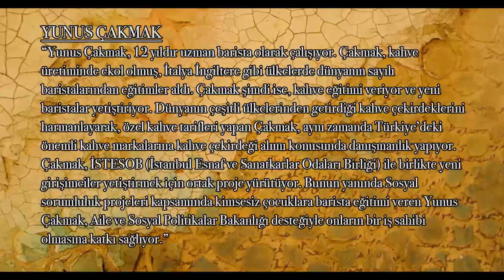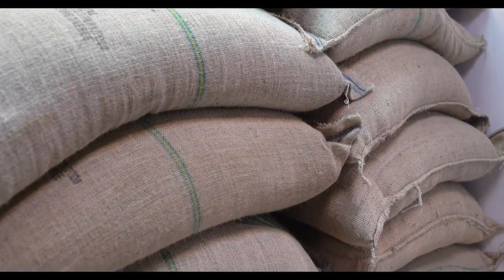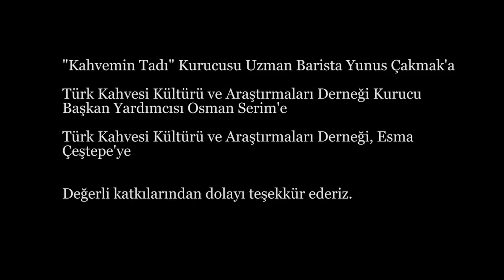KÜLTÜR MİRASIMIZ TÜRK KAHVESİNİ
Türk mutfak ve geleneklerinin dünyaya armağan ettiği değerlerden Türk kahvesini Uzman Barista Yunus Çakmak anlattı. Kendine özgü pişirme tekniği ve sunumuyla eşsiz bir lezzete sahip olan Türk kahvesinin Anadolu’ya gelişi ve buradan Avrupa’nın kahve ile tanışmasını anlatan Barista Çakmak, güzel bir kahve yapmanın püf noktalarını da paylaştı.

 İstanbul Büyükşehir Belediyesi Kültür Varlıkları Daire Başkanlığı, Kültürel Miras Koruma Müdürlüğü tarafından Filmgenetik Prodüksiyon’a “Kültürel Miraslarımız – Türk Kahvesi” adıyla hazırlatılan filmde Uzman Barista Yunus Çakmak Türk kahvesini anlattı.

2013 yılında UNESCO tarafından “İnsanlığın Somut Olmayan Kültürel Mirasının Temsili Listesine” alınarak, değeri uluslararası alanda da tescillenen Türk kahvesi için hazırlanan filmde Yunus Çakmak’ın görüşlerine yer verildi. Çakmak, kahvenin Türk mutfağına nasıl girdiği ve Türkler tarafından kahvenin nasıl benimsendiğini tarihsel süreçte anlattı. Çakmak’ın, aynı zamanda geleneksel bir Türk kahvesi yapmanın altın tüyolarını da filmde yer verildi.